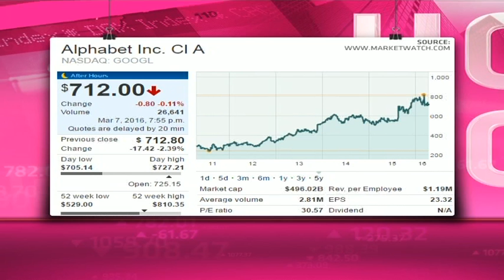Google - Hot or Not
Google is an Internet search company which offers online advertising technologies, cloud computing, and software. The company has a market cap of $496.02 billion and a PE of 30.57, but pays no dividends. Guest Devin Shutte from MyWealthInvestments and resident expert Paul Theron from Vestact decide whether Google is hot or not.